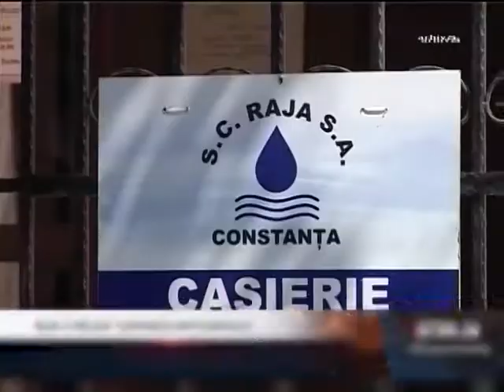PROGRAMUL CASIERIILOR RAJA ÎN PERIOADA 1 - 5 IUNIE